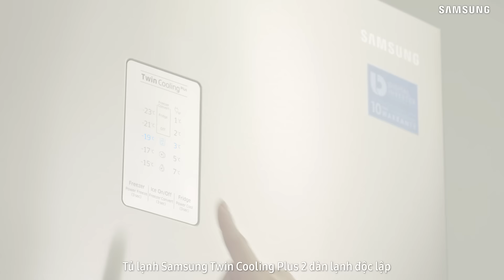Linh hoạt chuyển đổi, thích nghi cùng bạn | Samsung Twin Cooling Plus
Gia đình Thúy Diễm – Lương Thế Thành đã có tuyệt chiêu gì cho bữa tiệc tại gia luôn trọn vẹn? Chỉ cần chuyển đổi ngăn đông thành ngăn mát trên tủ lạnh Samsung Twin Cooling Plus, không gian dự trữ được mở rộng để bạn có thể chuẩn bị thêm nhiều thực phẩm tươi mới, luôn sẵn sàng đón tiếp mọi vị khách mời bất ngờ!